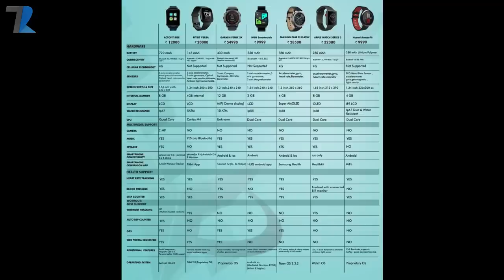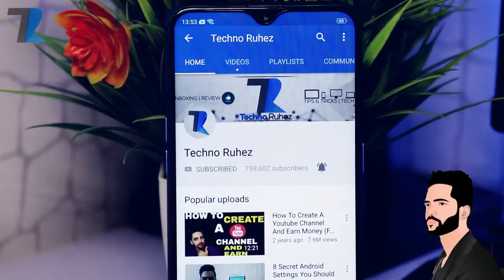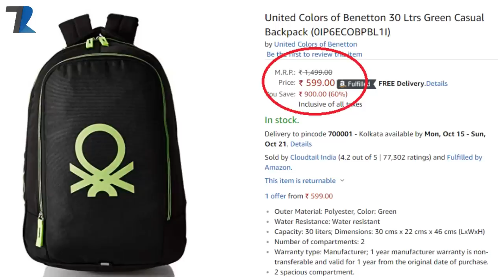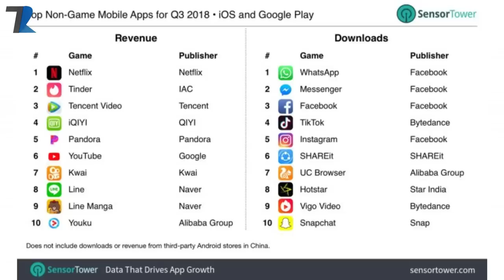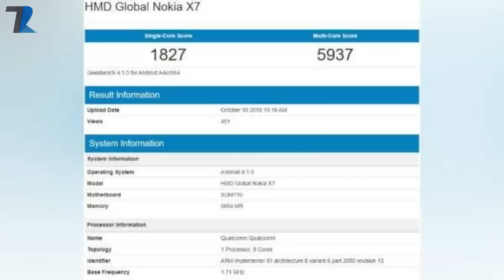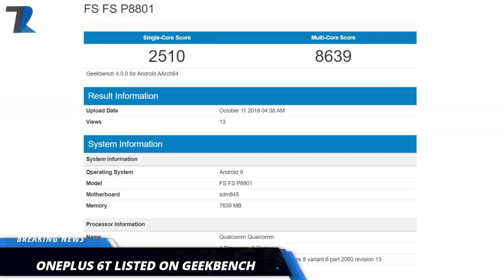Asus New Smartphones,Poco F1 Offline,10 Trillion Fps Camera,Fake Google Playstore,Nokia 7.1Plus-#658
Deals Of The Day :
1. Toshiba 3 TB Hard Drive (MRP 10200) at Rs 6269 (Code "EPIC5")

2. Ambrane Wireless Bluetooth Speaker (MRP Rs 1999) at Rs 699

3. Denver Pride Deo (Pack of 3) at Rs 345 only

4. United Color of Benetton Bagpack 30 L (MRP Rs 1499) at Rs 599

News Covered :Asus New Smartphones,Poco F1 Offline,10 Trillion Fps Camera,Fake Google Playstore,Nokia 7.1 Plus